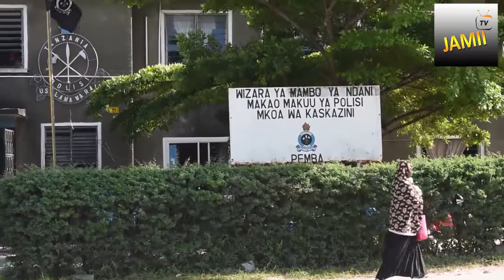Watakaovunja Sheria Siku Ya Sikukuu Kukiona Cha Moto , Nikauli Ya Kamanda Sadi RPC Kask Pemba